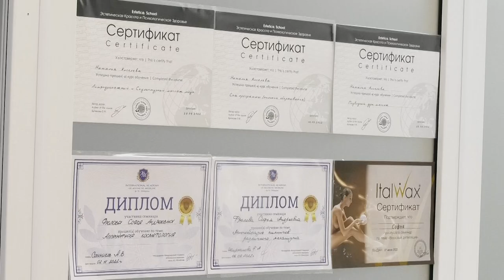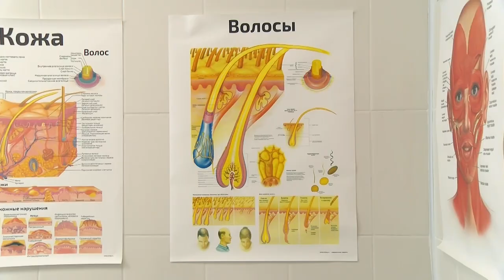7 апреля — День косметолога